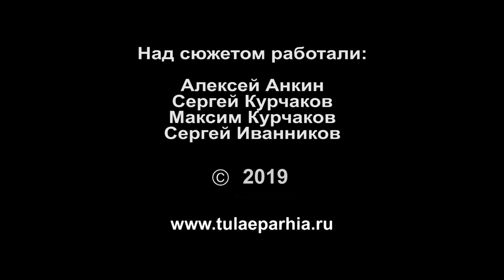Крестный ход по водам (Тульская епархия 2019)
21 июля 2019 года, в день престольного праздника Свято-Казанского храма села Гремячее Новомосковского района Тульской области, благочинный церквей Новомосковского и Куркинского округов и города Донской протоиерей Владимир Лысиков совершил Божественную литургию в сослужении настоятеля иерея Николая Мельникова. В соборной молитве духовенство и верующие возблагодарили Господа за возможность особо помолиться перед образом Божией Матери, именуемом «Казанский».
Престольный праздник храма - благочестивая традиция, уже само ожидание которого наполняет душу радостью и теплом. Особый колорит торжеству предает благоговейное шествие от стен храма до реки Пронь.
На пристани участники Крестного хода погрузились на специально подготовленный паром и лодки, продолжив свой путь по водам, выражая духовную радость колокольным благовестом и величанием Богородице и Ее дивному Казанскому образу.